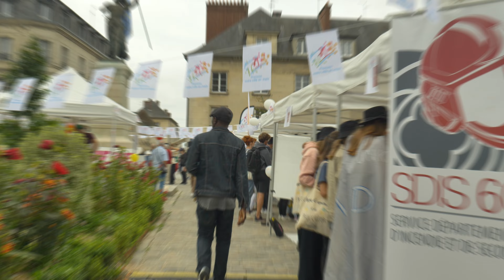Integ A23 - Jour 3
Voici le troisième aftermovie de l’integ A23, bon visionnage !

Si vous êtes intéressé pour jouer dans les court métrages de la team CM d’SSP, n’hésitez pas à nous contacter sur Instagram (@ssp_utc) ou sur notre adresse mail

Réalisation :
→ Monteur(s) : Augustin PIETTRE
→ Cadreur(s) : Dimitri CHALINE, Laure DECULTOT
→ Crédits audio : Oliver Tree & Robin Schulz - Miss you